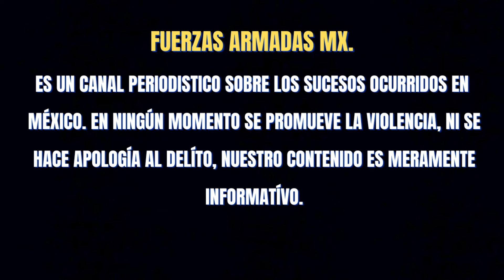SICARIOS EJECUTAN A NIÑO Y A UNA MUJER EN ATAQUE ARMADO EN LEÓN, GUANAJUATO 🌎🇲🇽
sicarios abatieron a un menor y a una mujer en ataque armado en leon guanajuato